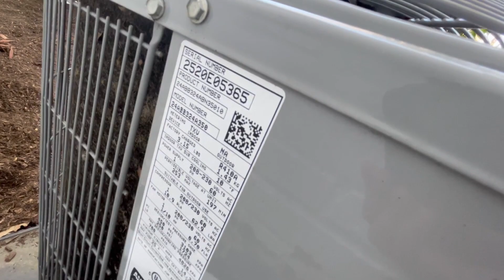(From March 2023) First Startup Of My 2022 Carrier Comfort Air Conditioner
Well finally, its here. I have filmed this all the way back in late march 2023 and then got very busy and forgot to upload it and now here it is